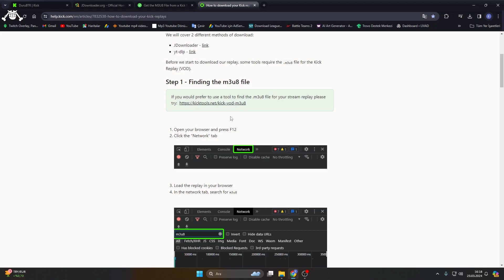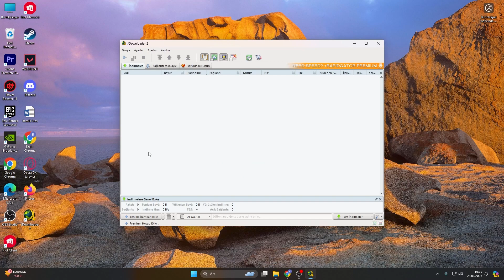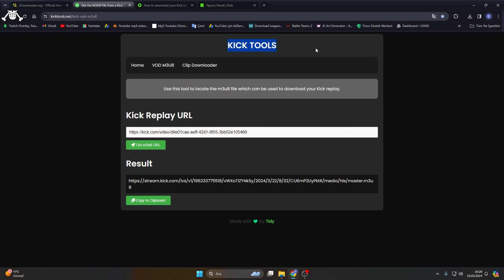KICK YAYIN GEÇMİŞİ NASIL İNDİRİLİR ?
LİNKLER !!